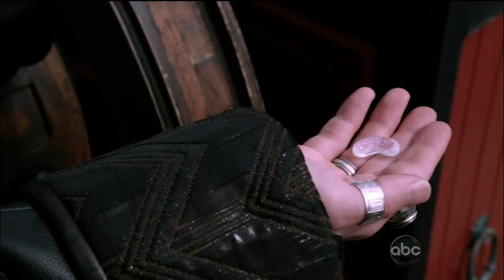Once Upon A Time 2x22 "And Straight On 'Til Morning" Hook Betrays Baelfire HD